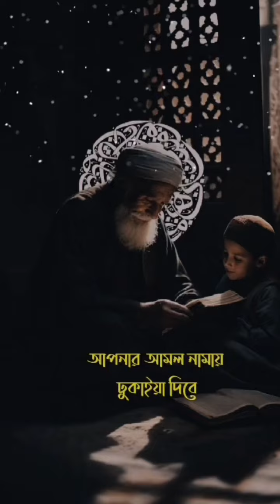🌿 মিজানুর রহমান আজহারীshortvideo